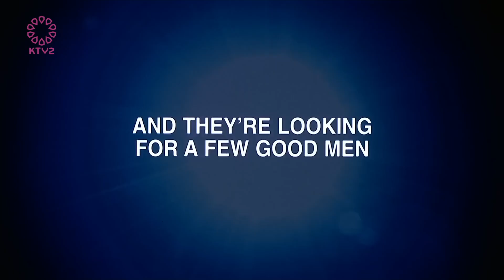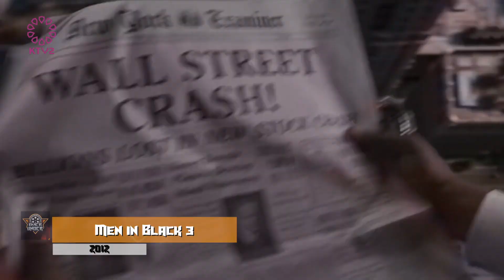Men in Black Franchise Review — Over/Under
Featuring Special Guest Host — Quamar ALMumin